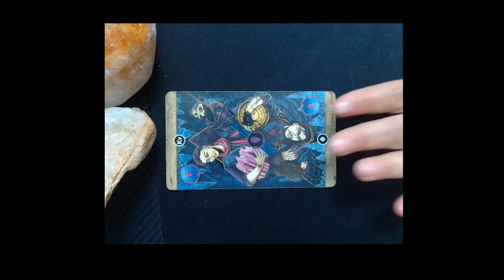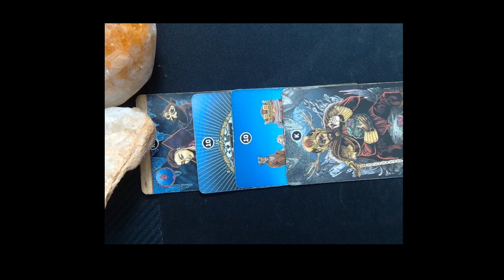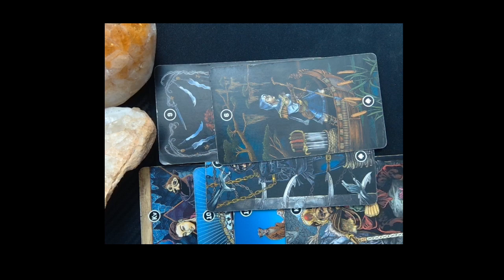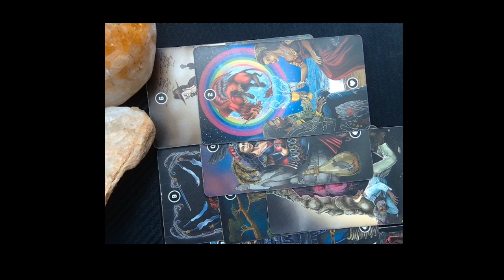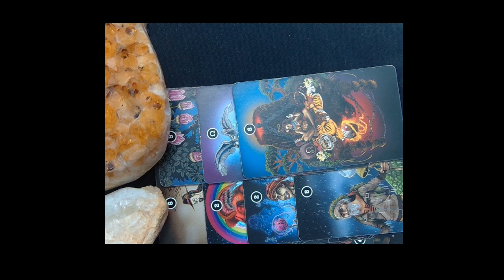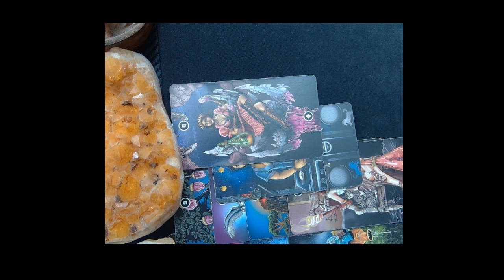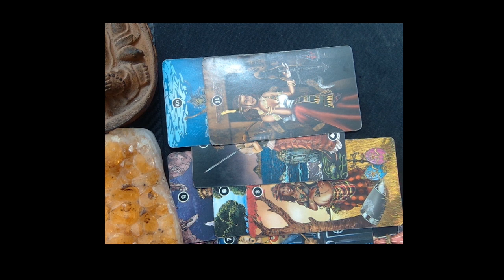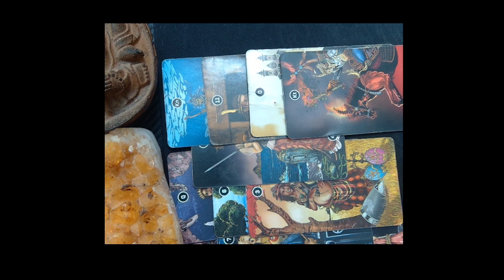CANCER SEPTEMBER 11,2023 WEEKLY ASTROLOGY & TAROT HOROSCOPES BY MARIE MOORE